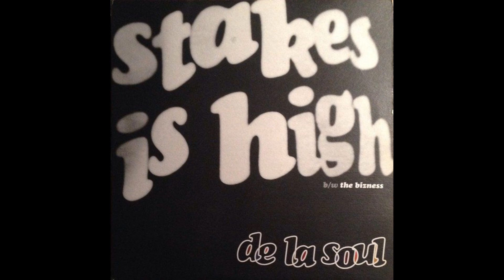De La Soul - Stakes Is High (Album Version)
1996

We are uploading every day HD quality (1080p) full albums, mini-albums, EP's, LP's, mixtapes, maxi-singles, singles, white labels, promos, test pressings, bootlegs, unofficial releases, compilations, reissues and represses.

Let us know if you want us to upload something in particular.